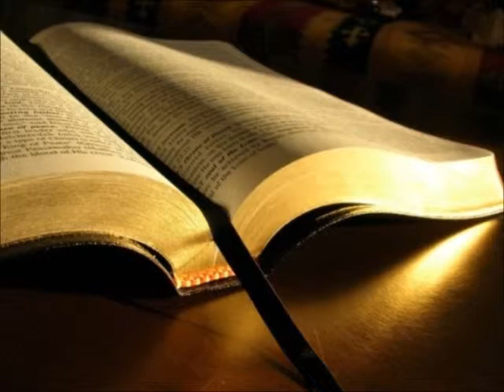Павел Валенчук "Слово о благословении" 2013-12-01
Что такое благословение?
Благословения Библии восходят к благословению Быт.1:28
Как приходит благословение?